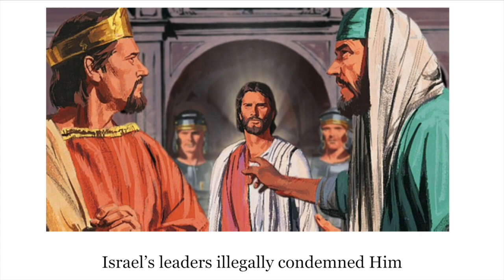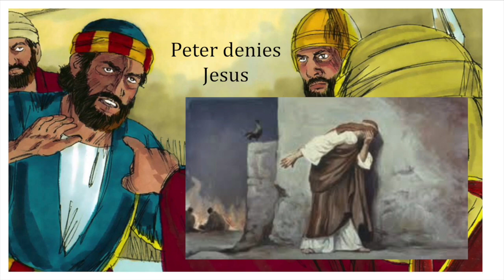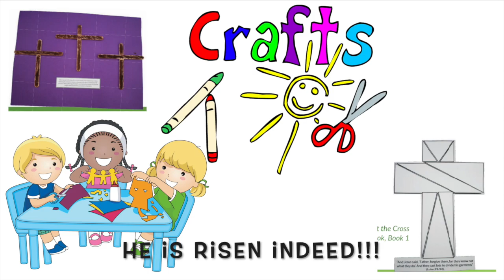Easter Lesson 2 - Son of Man is Crucified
As Jesus neared His death, He remained sinless. An armed mob came to arrest Him, but
He responded peacefully. Peter denied Him, but He responded with faithful love. Israel’s
leaders illegally condemned Him, but He responded with truth. He grew weak, but He
conti nued to have compassion on others. The people mocked Him, but He prayed for them
and granted mercy to a criminal. Finally, aft er the sky darkened, He gave up His life, the
temple curtain ripped, and the centurion declared His innocence.

Because Jesus was righteous to the very end, He was able to be the perfect substitute sacrifice. He died as a righteous man in the place of the unrighteous, bearing God’s wrath against sin. The Father immediately showed His approval by ripping the temple curtain. He accepted Christ’s sinless sacrifice as sufficient  to restore peace between God and man. Now any sinner who trusts in the sinless Savior can be clothed with His righteousness and enter God’s holy presence.